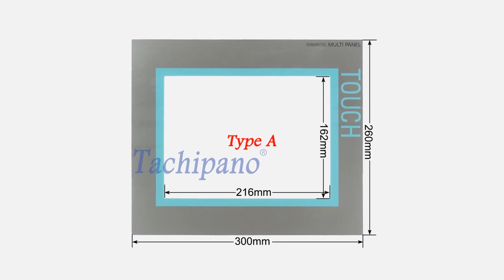6AV6643-5CD00-0CV0 Touch screen panel + film +Front cover +LCD screen for SIMATIC MP 277 10,4" TOUCH